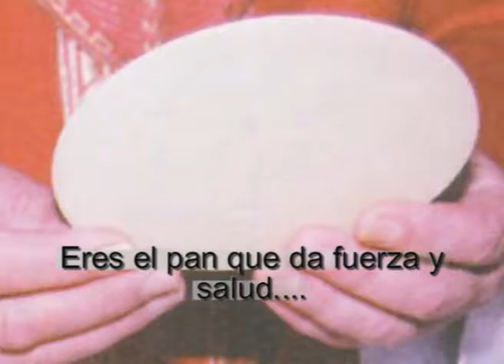31102 Canción Comulgar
3º DE CATEQUESIS SEGUID CONMIGO. TEMA 11: ¡Demos gracias al Señor!
Conocer a Jesus para ser su amigo. son tres curso de catequesis de preparación a la primera comunión.
31102 Canción Comulgar